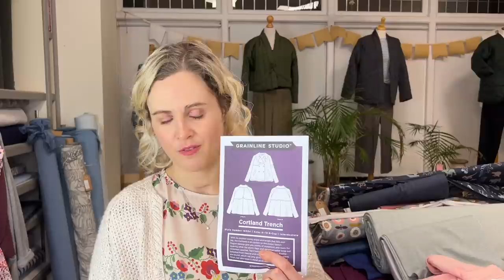Monday 6th February 2023 - Lauren's Live Sewing and Fabric Q & A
Join me for another fun and inspiring Q & A session from the g&g shop floor. This is a recording of the Instagram Live that took place on Monday 6th February 2023 at 8pm UK time.

00:00 Introduction
03:01 Sewing Society Kit
05:19 New Thelma Quilted Fabric
08:17 Pattern suggestions for Thelma Quilted fabric
10:30 My Grainline Tamarak Jacket
18:43 I just finished my Bobbi Pinafore Kit using the Denim Fabric.  It came together so beautifully but I don’t like how the button holes look.  I’ve felt this way on other projects as well.  Is there a cleaner way to sew button holes so the fabric inside the button hole doesn’t shred so much? I used Fray Check and I’ve trimmed the fibers but they still look messy.  Thank you!
20:20 Shipping issues to the USA/international
21:24 What kind of thread is recommended to use if I want to do topstitching on jeans in a bright colour, pink specifically.
24:10 Any tips on lining a sweatshirt, possible reversible, can I use the leopard sequin fabric
28:33 Do you have any sliders and rings for the making backpack please - just finished my kit

29:00 Do I need to find the grain in woven interfacing before cutting it out, I tried to do it for the making backpack
30:00 Is it worth doing a course/book in making my own bodice block
33:27 How do you finish overlcoker tails
34:00 Tips on neatening the insides of a baby gathered dress without an overlocker.
34:17 How do you make a hem even when youre on your own, I find mine are never straight.
35:55 I have some viscose jersey mix and would like to know have you got any tips on how to sew, wash and press, this will be forest time sewing with jersey fabric
37:20 My dilemma is when the fabric is more of a two way stretch than 4. I’ve made grad daughter leggings for school and to get the stretch going across the body I had to fold up the length rather than the selvedge to selvedge, this made the V’s on the knit fabric go horizontally instead of vertically. Could you help me please, what am I doing wrong?
 42:08 would a medium cotton jersey be ok for the Xanthe style arc dress ? And do you have any
42:46 Please could you show some fabrics you would recommend for men’s shirts for a hot climate?
45:05 Patterns for looshish fit know tee that are size inclusive
45:35 I’d love to make the wilder gown dress, what fabric would you recommend?
47:32 Fabric for CC pauline dress
49:23 What fabric for a coatigan, not boiled wool, but something more transitional
50:12 Patterns for short jacket for Boiled wool
51:00 I just ordered cotton jacquard, any pattern recs other that sunday gown
51:50 Best material for a amens lightweight t-shirt for a beach side bar
54:30 Can you show some children jersey with matching ribbing please
56:14 Would liberty tana lawn work for the zadie jumpsuit
56:56 Pattern for coat with lapels collar which could look good made from cotton twill - not a shacket
57:23 Wide leg trousers pattern for a beginner/intermediate no overlocker - and fabric - maybe with a pleat
58:05 Do you have a pinafore pattern suggestion
 58:25 I saw some fabric on your website - midnight blooms cotton poplin and raspberry viscose line -do they look nice together
59:07 Can you recommend a vest type top for woven fabric or another scrap busting pattern to use up fabric left over from other fabrics, I use the zoey tank for stretchy fabric.